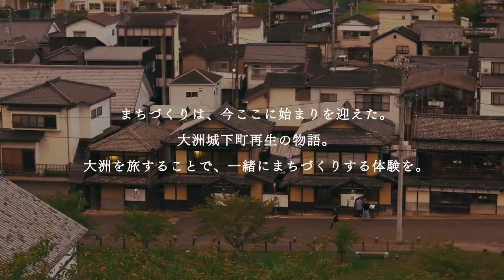大洲城城泊體驗